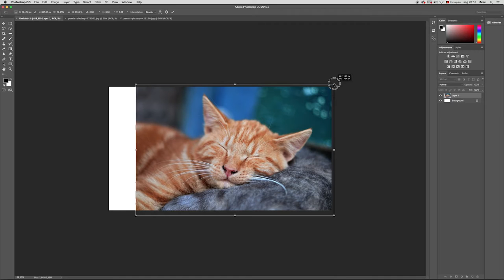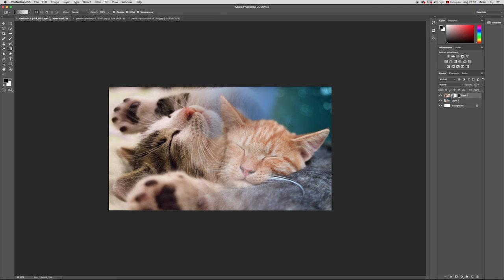CREAR MASCARA DE CAPA ADOBE PHOTOSHOP SUPER RAPIDO | ADOBE PHOTOSHOP TUTORIAL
Los foto montajes en Photoshop es básicamente MASCARAS DE CAPA aqui te lo explicamos muy bien